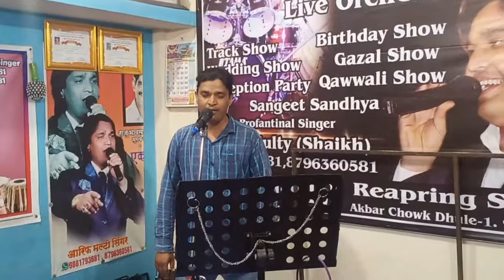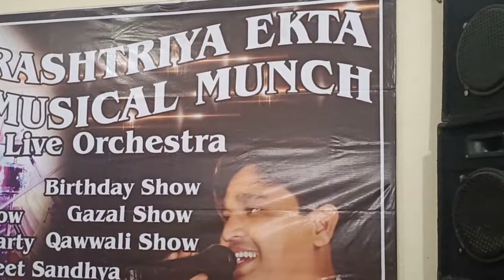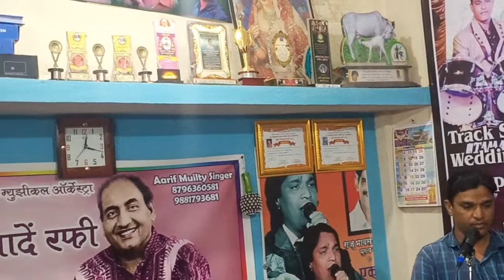Satyam Shivam Sundaram Lata Mangeshkar by Aarif multy singer female voice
Please Hamari is video ko Jyada Se Jyada share Karen subscribe Karen Aur Bell icon ka button dabana na Bhule Taki Hamara Har Aane Wale video Aap Tak pahunche thank you Shukriya Shabba Khair FIR milenge Ek nai video ke sath